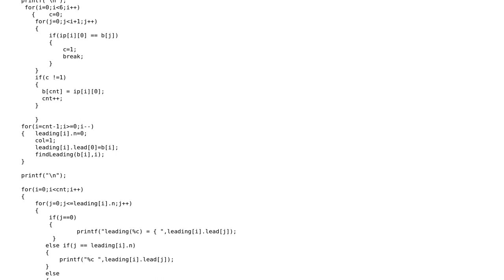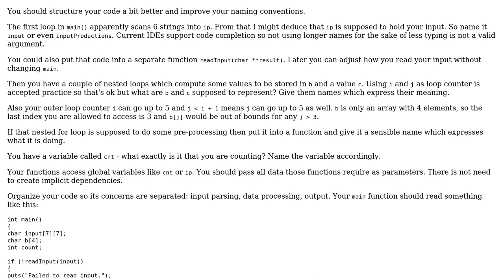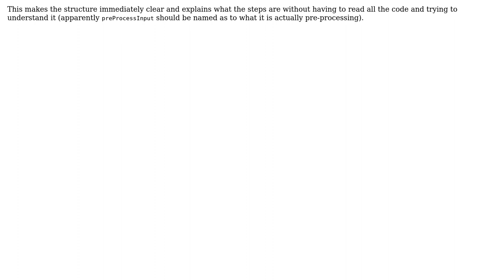Code Review: Computing leading set (compiler design)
With thanks & praise to God, and with thanks to the many people who have made this project possible! | Content (except music & images) licensed under CC BY-SA | Music | Images & others | With thanks to user rohan bhatia user Jamal user ChrisWue and the Stack Exchange Network Trademarks are property of their respective owners. You are responsible for your own actions.